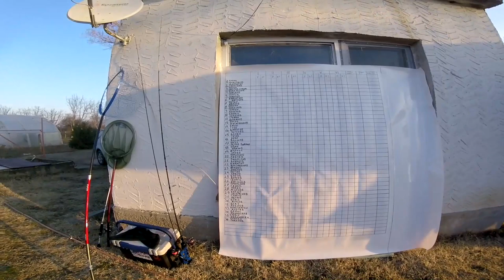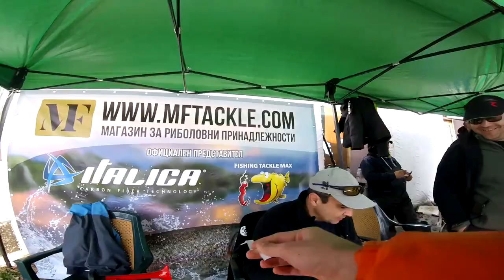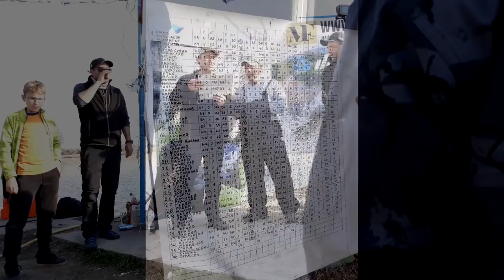СЪСТЕЗАНИЕ ПО РИБОЛОВ НА ПЪСТЪРВА НА ЗАТВОРЕН ВОДОЕМ?! | На кое място успях да се класирам?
Едно невероятно " СЪСТЕЗАНИЕ ПО РИБОЛОВ НА ПЪСТЪРВА НА ЗАТВОРЕН ВОДОЕМ? " с множество риби и интересни моменти! За съжаление, късмета ми при изтегляне на място в различните маншове, не проработи и не успях да се класирам никак добре...

ТОП ПРИМАМКИТЕ ЗА СЪСТЕЗАНИЕТО:
► Smith Pure